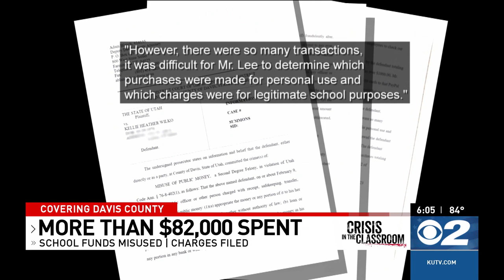Former Davis High secretary allegedly spent over $82K of school funds on unauthorized purchases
A former Davis High School secretary has been charged with misuse of public money while employed as a secretary.

Kellie Heather Wilko, 47, was charged on Sept. 14 after allegedly admitting to spending more than $82,000 of the high school’s funds between July 21, 2020 and February 9, 2021.

In the court document, Davis Schools auditor Nathan Lee said Wilko had access to two different credit cards, one for authorized school purchases and another in her name.